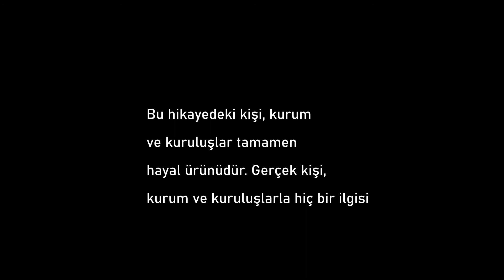Yalan Makinesi - Enes Baturakis vs Merve Bulgur - || - Serkan ile Erkan